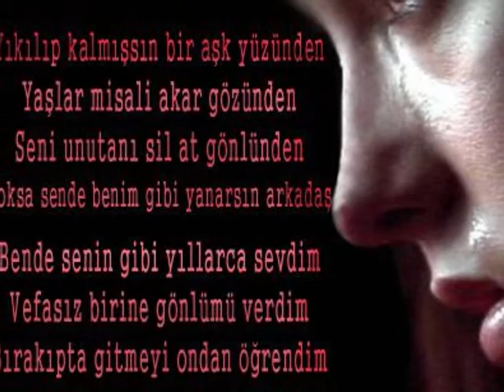ayla dikmen anlamazdin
çila  AYRILIK